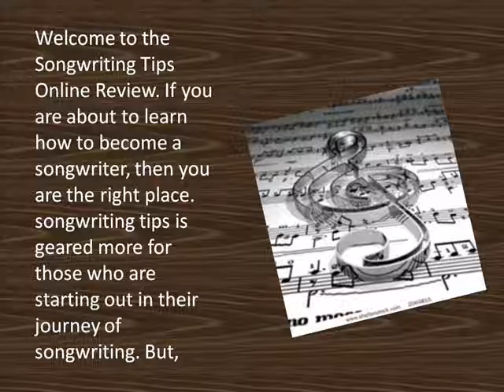Songwriting Tips Online Review - Arts Review Center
Songwriting Tips is the most popular guide for those who are starting out in their journey of songwriting,here is Songwriting Tips online.
If you don't want to watch the video, you can read the full Songwriting Tips Online Review here at: